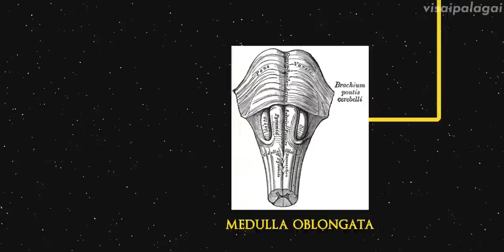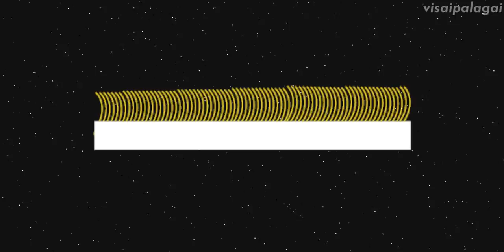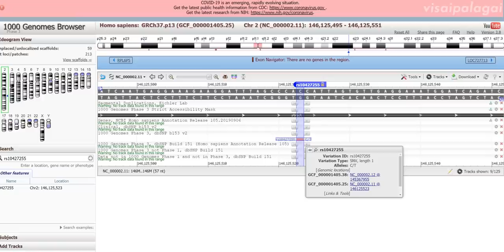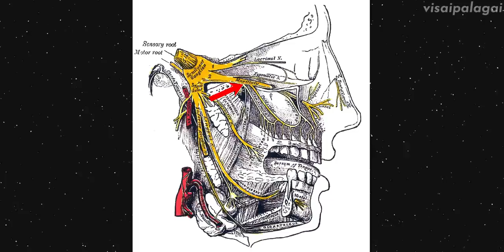Why do we Sneeze ? | Visaipalagai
A sneeze, or sternutation, is a semi-autonomous, convulsive expulsion of air from the lungs through the nose and mouth, usually caused by foreign particles irritating the nasal mucous. A sneeze expels air forcibly from the mouth and nose in an explosive, spasmodic involuntary action resulting chiefly from irritation of the nasal mucous membrane. This action allows for mucus to escape through the nasal cavity.[1] Sneezing is possibly linked to sudden exposure to bright light, sudden change (fall) in temperature, breeze of cold air, a particularly full stomach, exposure to allergies, or viral infection. Because sneezes can spread disease through infectious aerosol droplets, it is recommended to cover one's mouth and nose with the forearm, the inside of the elbow, a tissue or a handkerchief while sneezing.

The function of sneezing is to expel mucus containing foreign particles or irritants and cleanse the nasal cavity. During a sneeze, the soft palate and palatine uvula depress while the back of the tongue elevates to partially close the passage to the mouth so that air ejected from the lungs may be expelled through the nose. Because the closing of the mouth is partial, a considerable amount of this air is usually also expelled from the mouth. The force and extent of the expulsion of the air through the nose varies.

Sneezing cannot occur during sleep due to REM atonia – a bodily state where motor neurons are not stimulated and reflex signals are not relayed to the brain. Sufficient external stimulants, however, may cause a person to wake from sleep to sneeze, but any sneezing occurring afterwards would take place with a partially awake status at minimum

in Tamil